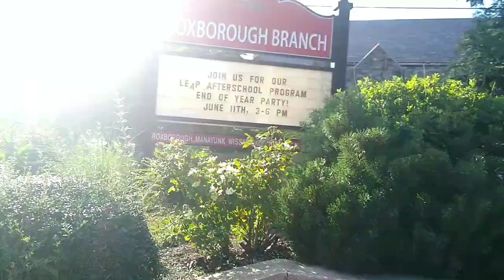SEPTA Route 9 Bus Ride from Wissahickon Transportation Center to Ridge Avenue and Hermitage Street